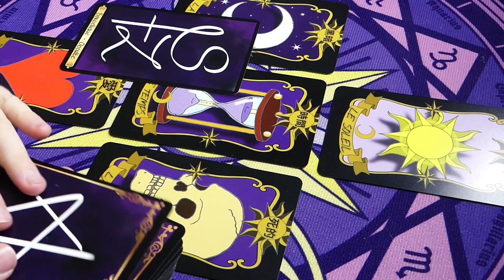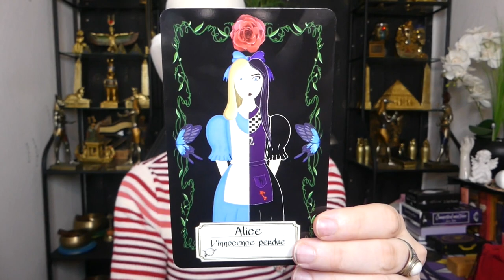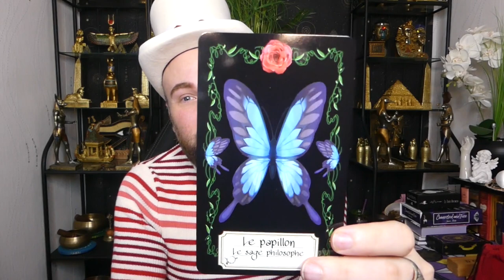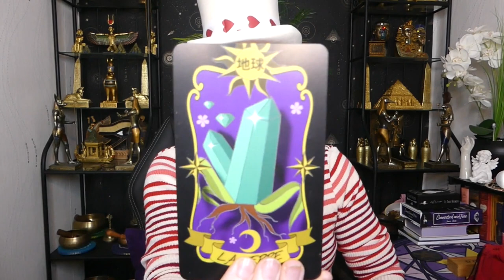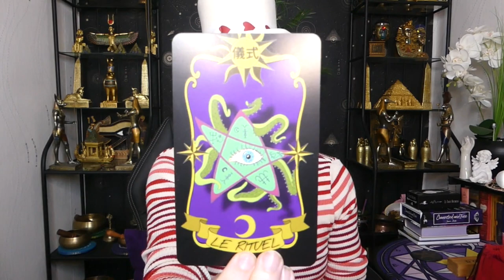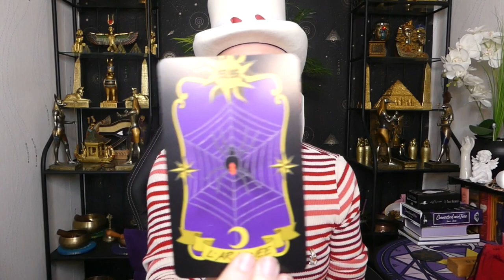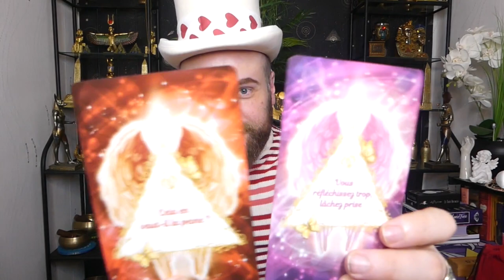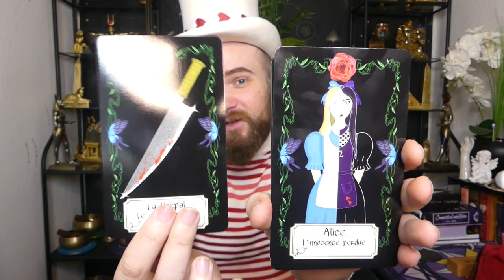🔮ÉNERGIES DU 10 AU 13/02/2022🔮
⏳️Time code tirage 13:00